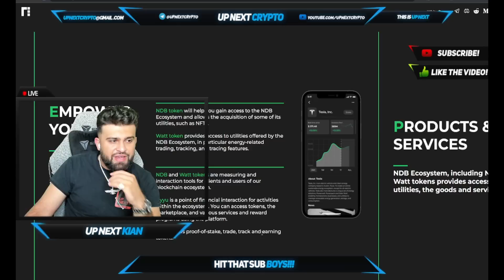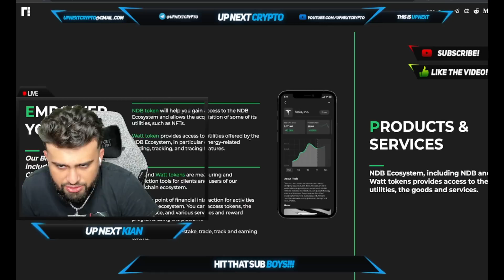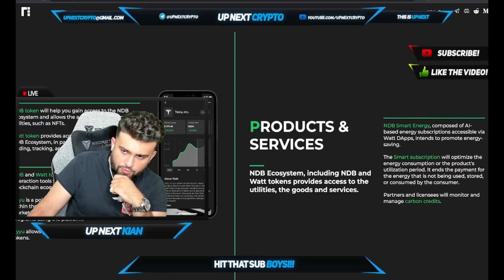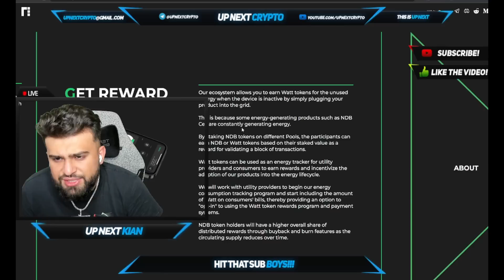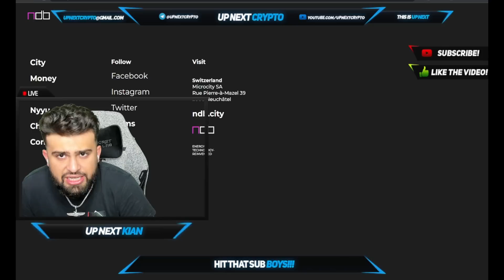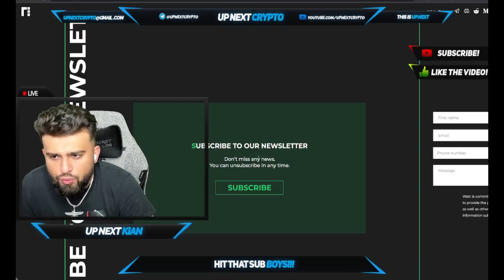NDB IS A SELF-CHARGING NANO DIAMOND BATTERY TRANSFORMING THE CONCEPT OF ENERGY AS WE KNOW IT?!!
💬 ONLY Telegram Welcome back boys to UP NEXT CRYPTO! TODAY KIAN IS BACK WITH NDB!! NDB or Nano Diamond Battery is an innovative energy generator and storage that redefines and revolutionizes the battery as we know it. Its long-lasting properties and longevity are ensured by converting the radioactive decay energy from nuclear waste into energy. NDB is tiny, modular, cost-effective, and scalable from chipset to industrial applications.

✅ ALL NEW NFT AND ALTCOIN TRADING CONTENT!!!